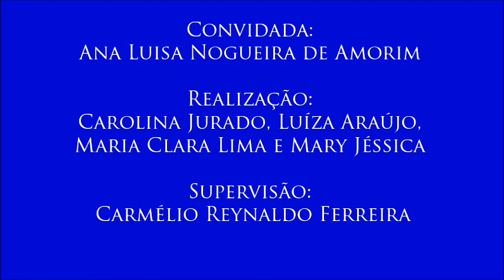V Colóquio Infância e Adolescência, com Ana Luisa Nogueira de Amorim - 8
8 - A creche como instituição educacional
- Ana Luisa descreve o que caracteriza a educação infantil em creches.
- Oitavo vídeo do V Colóquio sobre Infância e Adolescência, realizado no dia 13 de outubro de 2016 com a professora Ana Luisa Nogueira de Amorim (coordenadora do curso de Pedagogia na modalidade a distância), organizado pelas alunas Carolina Jurado, Luíza Araújo, Maria Clara Lima e Mary Jéssica para a disciplina Jornalismo, Cidadania e Direitos Humanos, do curso de Jornalismo da UFPB. Supervisão: Carmélio Reynaldo Ferreira.